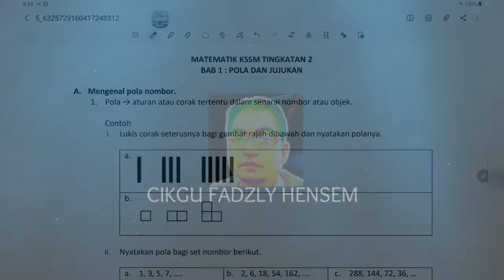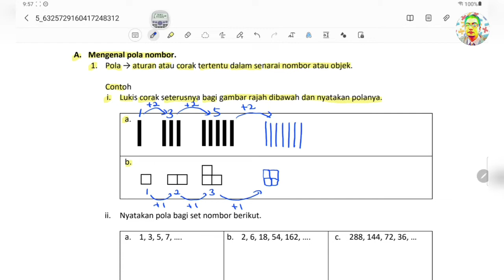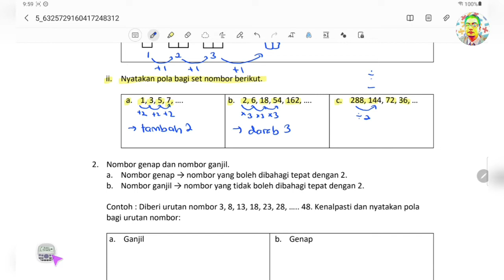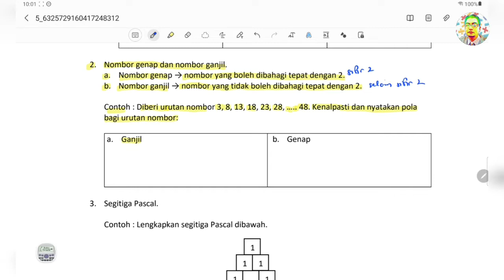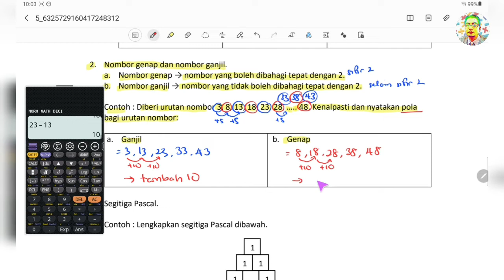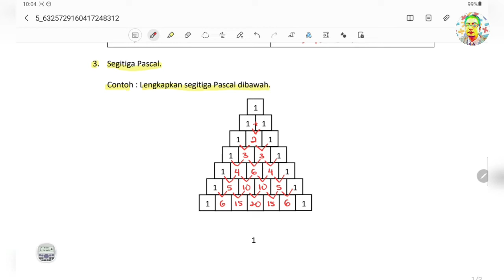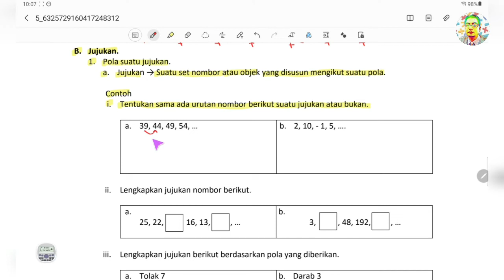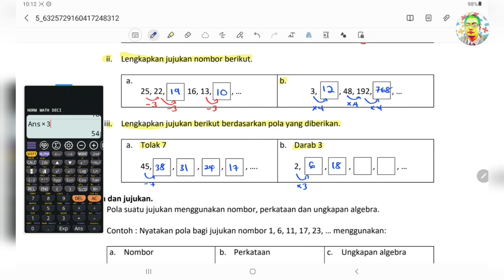Bab 1 Ting. 2 KSSM : Pola dan Jujukan (Part 1)